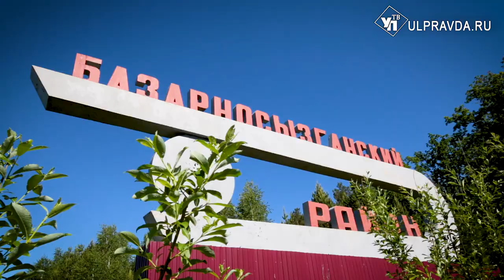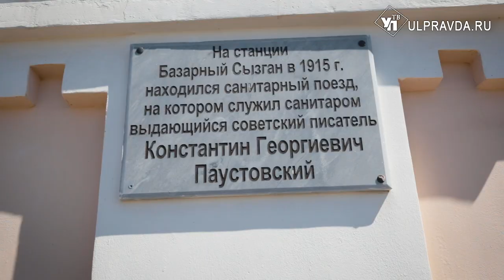Симбирская кругосветка. Как попасть в тайный сад, и в каком ручье найти образ Богородицы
В очередную «Симбирскую кругосветку» наша дружная команда отправилась в Базарносызганский район – самый маленький муниципалитет в Ульяновской области. Но это тот случай, когда размер не имеет значение. Интересных мест здесь столько, что нам пришлось выбирать, и практически бросать жребий, куда же ехать.